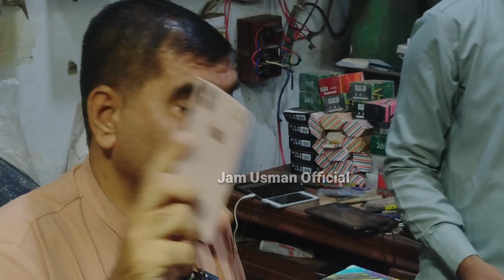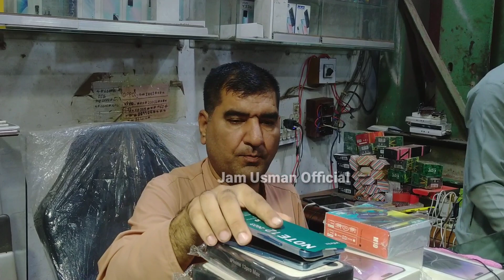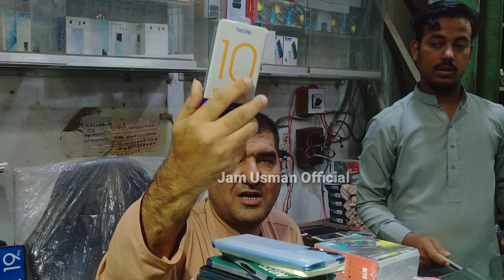Chor bazaar Karachi AirPods 2023 Video | iPhone 14 pro Max XR Xs XS Max | Sher Shah Mobile Market